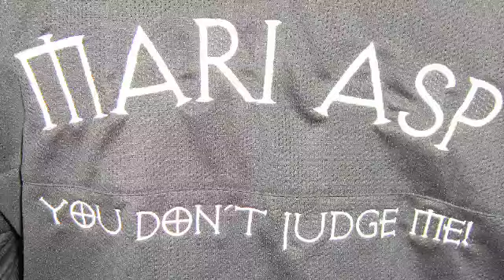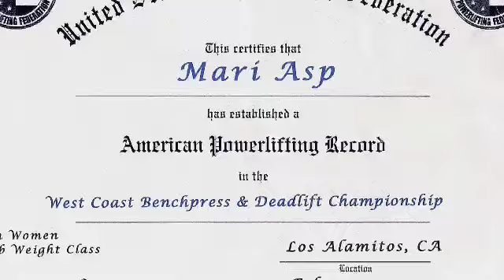Mari Asp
Mari Asp interviewed by Rick Valente
Covering Mari's training, recuperation, inspiration, over the past 3 years. This is Mari!